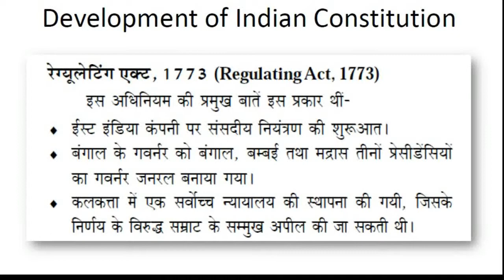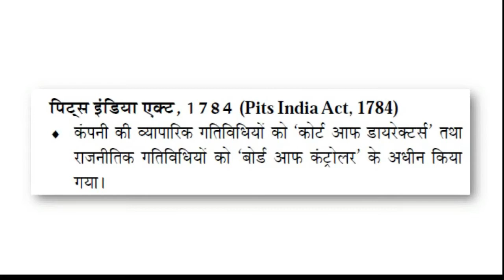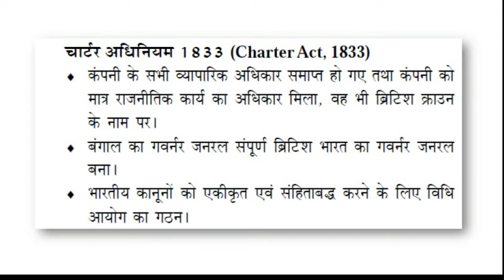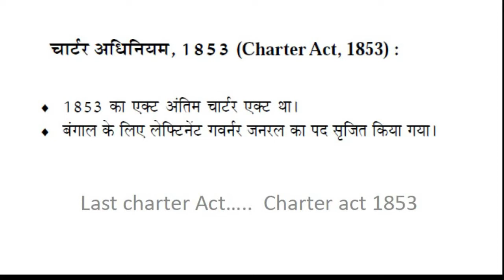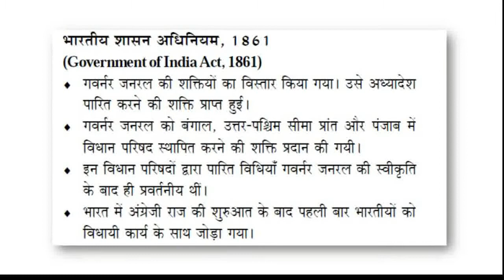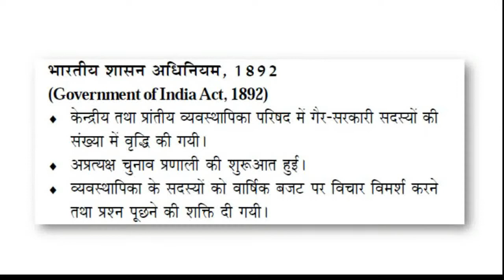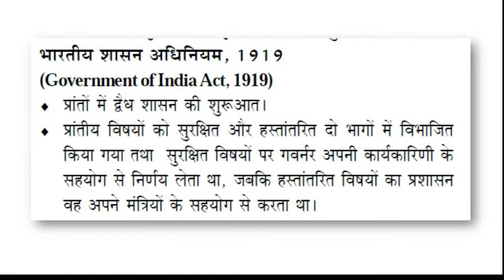Development of Indian Constitution भारतीय संविधान का विकास , Indian Polity by Ap Classes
Ap Classes
Our channel
also view polity quiz..